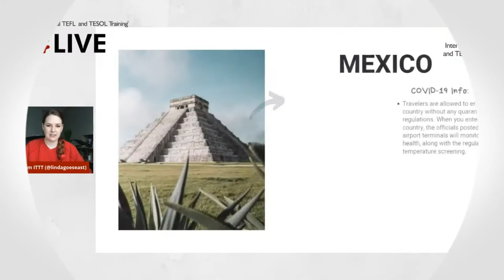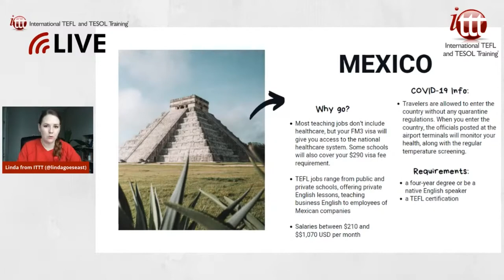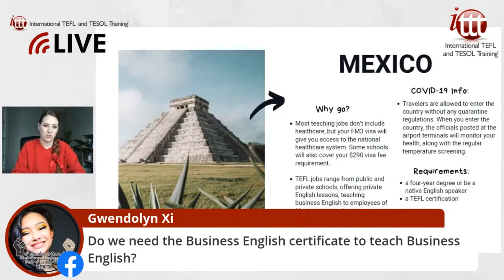Teaching English in Mexico in 2021 - What's it like? | ITTT TEFL and TESOL Training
Mexico is a hugely popular destination for teaching English abroad due to its booming job market, vibrant culture, diverse and beautiful landscapes, and the worldwide popularity of its cuisine. The country’s close ties to its neighbor the USA, also ensures Mexico has a very strong demand for the English language in every town and city, no matter how big or small.